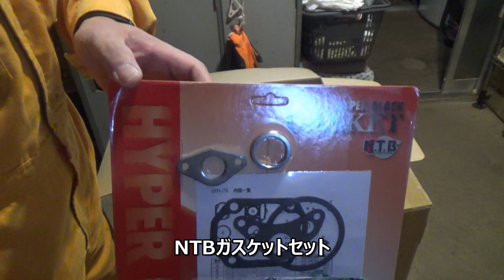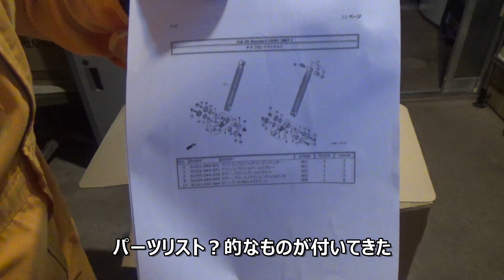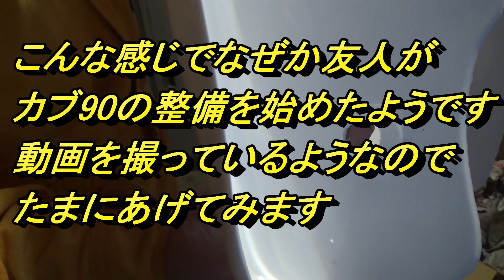カブ90の整備パーツ開封動画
家にあったカブ90をなぜか友人が整備することに。
まずはさっさとパーツを購入したようです。